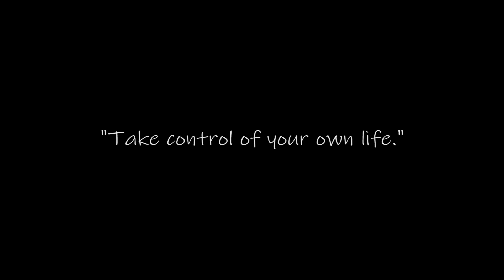CHILLAX WITH THE BUKO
a day in a life na chill lang mga idol. Enjoy!